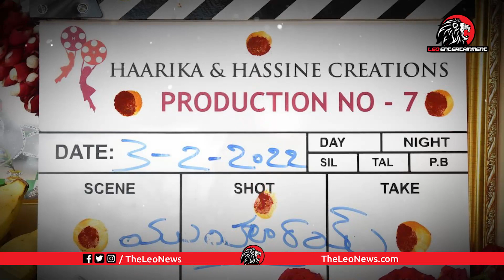Pooja Hegde Beautiful Visuals At SSMB28 Movie Launch | Leo Entertainment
Leo Politics

Leo Health

Leo Entertainment

Leo Devotional